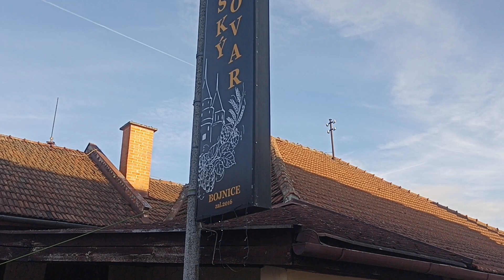🎸Реклама завтрашнього Мульти арту. 🇸🇰Словаччина. Бойніце. 28072023